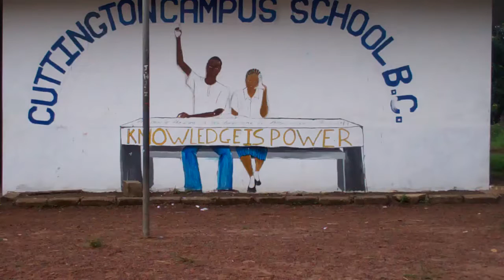Cuttington Campus School 2016 KG/Nursery fundraising video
This video is about the building condition of the kindergarten department  at Cuttington Campus School in Suakoko, Bong County.